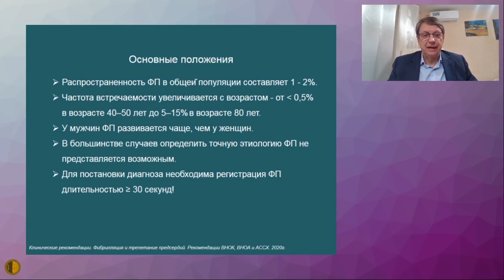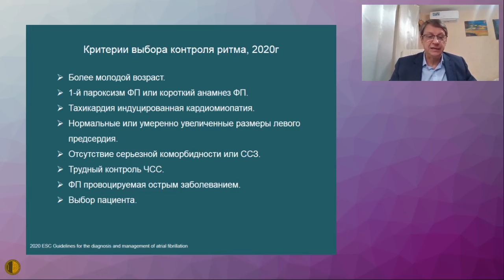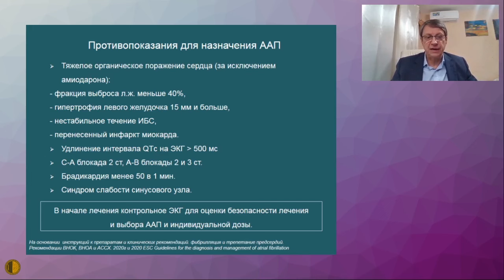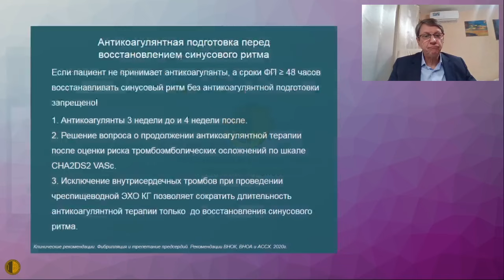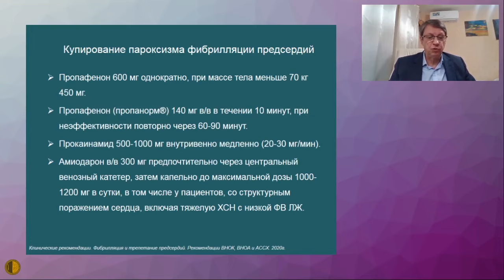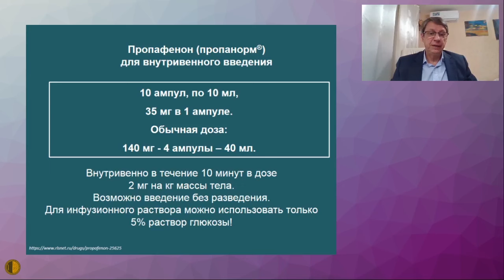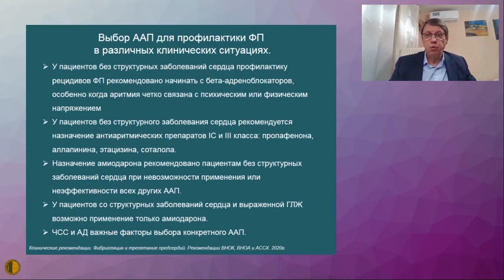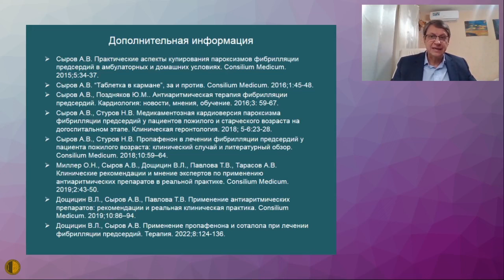Опасность и/или эффективность антиаритмической терапии - Андрей Валентинович Сыров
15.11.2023 Заседание Высшей Школы Терапии МГНОТ
Опасность и/или эффективность антиаритмической терапии - Андрей Валентинович Сыров, к.м.н., доцент кафедры общей врачебной практики РУДН, кардиолог, анестезиолог-реаниматолог, Заведующий кардиологическим отделением, врач-кардиолог ГБУЗ «Консультативно-диагностический центр № 6 ДЗМ»